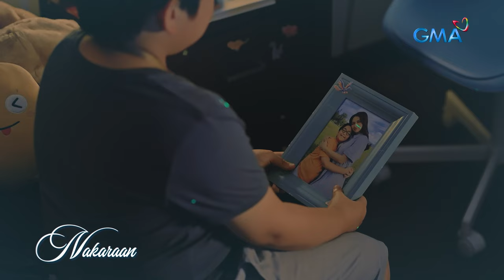My Guardian Alien: DOY MEETS HIS MOTHER AGAIN! (Full Episode 6 - Part 1/3)